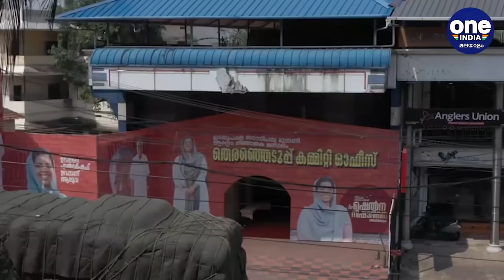Electon 2021 : ആലുവക്കാർ അടിയോടടി..അൻവർ സാദത്ത് Vs പിണറായി | Oneindia Malayalam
kerala assembly election 2021: Political history of Aluva assembly constituency
പെരിയാറിന്റെ ഇരുപുറവുമായി കിടക്കുന്ന ആലുവ നിയമസഭ മണ്ഡലത്തിലാണ് ഞാനിന്നുള്ളത്. പെരിയാറിന്റെ തെക്കും വടക്കുമായി കിടക്കുന്ന മണ്ഡലത്തില്‍ വടക്കന്‍ മേഖലയിലാണ് വോട്ടര്‍മാര്‍ അധികമുള്ളത്. കൂടുതലും കാര്‍ഷിക സംസ്‌കാരമുള്ള മേഖല. പുഴയുടെ തെക്കാകട്ടെ മറ്റൊരു സ്വഭാവമാണ് വോട്ടര്‍മാര്‍ക്ക്. ചരിത്രം പരിശോധിച്ചാല്‍ കോണ്‍ഗ്രസിന് എറണാകുളത്ത് സുരക്ഷിതമായൊരു മണ്ഡലം എന്ന് അവകാശപ്പെടാനുണ്ടെങ്കില്‍ അത് ആലുവയാണ്. കേരളത്തില്‍ തന്നെ കോണ്‍ഗ്രസിന്റെ അതിശക്തമായ കോട്ടയാണിത്. ഒരിക്കല്‍ മാത്രമാണ് ആലുവയില്‍ കോണ്‍ഗ്രസ് അട്ടിമറിക്കപ്പെട്ടിട്ടുള്ളത്. ഇത്തവണയും മണ്ഡലം കൈവിടില്ലെന്ന പ്രതീക്ഷയിലാണ് പാര്‍ട്ടി.കോണ്‍ഗ്രസിന്റെ അന്‍വര്‍ സാദത്താണ് നിലവില്‍ ആലുവയില്‍ നിന്നുള്ള എംഎല്‍എ. ഇത്തവണയും ജയിച്ച് കയറനാവുമെന്ന് സാദത്ത് പ്രതീക്ഷിക്കുന്നു